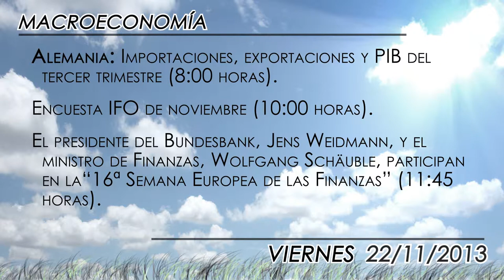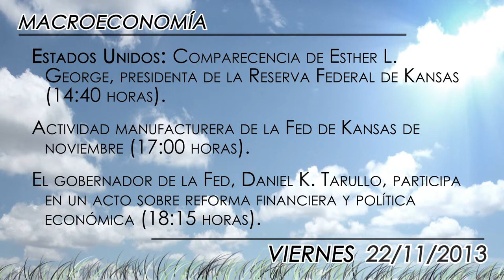Agenda económica del 22 de noviembre de 2013